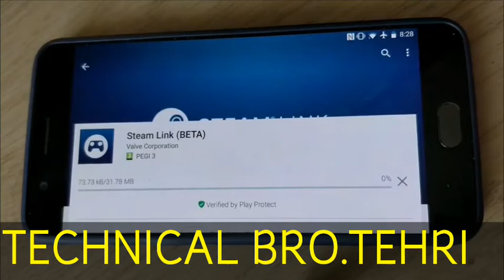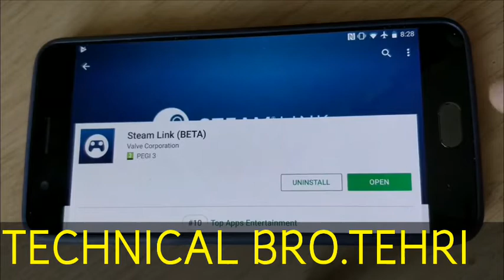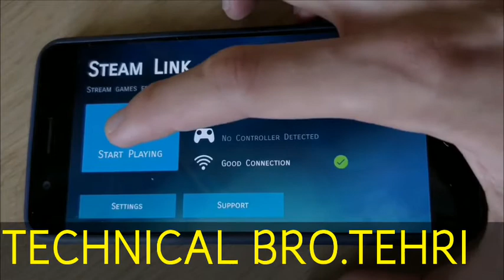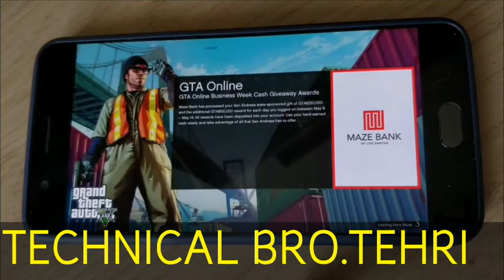BREAKING NEWS!!!PLAY GTA 5 ON ANDROID DEVICES WITH STEAM LINK (BETA)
Steam link is on the playstore download and install and play games .